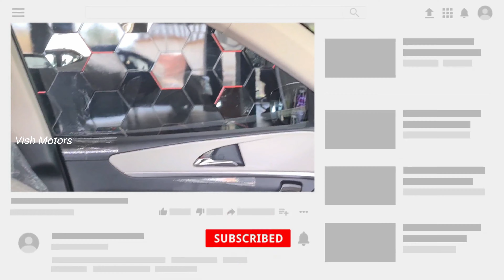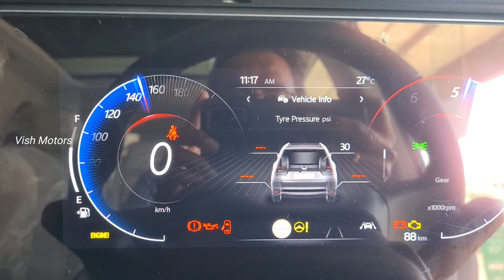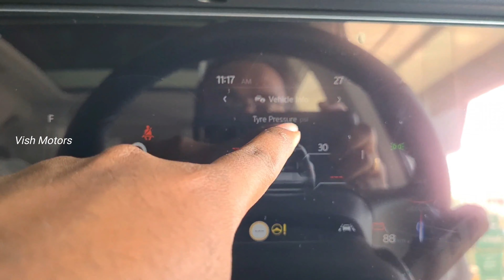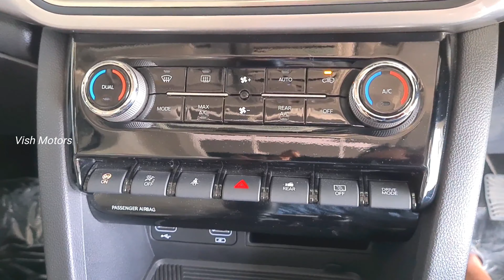Mahindra XUV700 Tamil Review | Ax7 Diesel 7 seater | Vish Motors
Here is the detailed review of Mahindra XUV 700 Ax7 model review in Tamil.

On Road Price Details (Prices may be varry)
Diesel 7 seater AX7 MT: 23,55,881/-
Diesel 7 seater AX7 AT: 25,55,078/-

Petrol 7 seater AX7 MT: 22,81,206/-
Petrol 7 seater AX7 AT: 24,80,399/-
Zulaikha Motors, Velachery, Chennai.
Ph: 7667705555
Support us